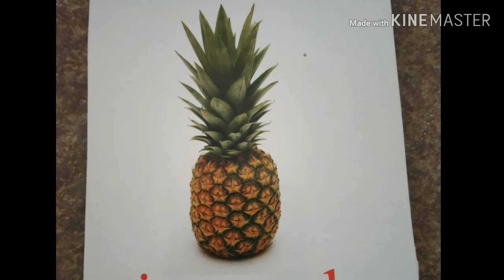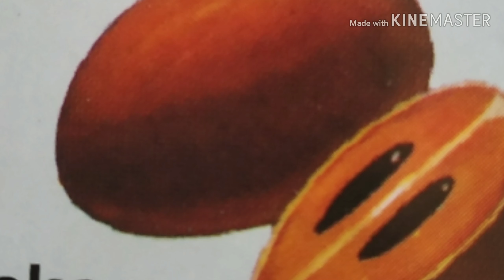Yummy fruits, let's learn fruits name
Fruits names